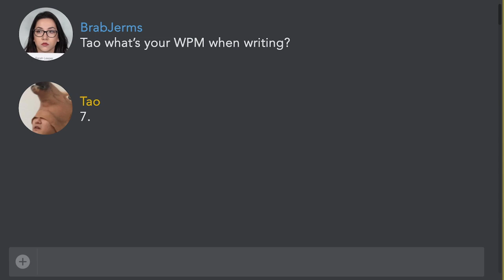Confusing Headset Phone Call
Don't live in CANADA, AUSTRALIA, NEW ZEALAND or the U.S.? Sign up

Tao, Katie, Janie Stolar, & Frankie McLafferty play "Order History" and vote on who should be famous.